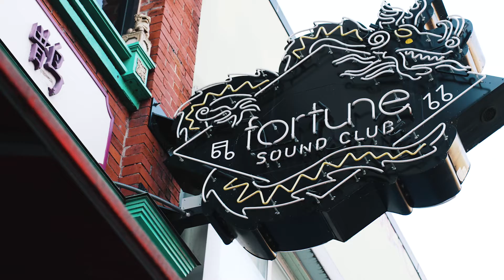JB the First Lady: Let's Hear It! Live - Uplifting Indigenous Voices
Live at the Fox Cabaret - Vancouver, BC
Produced by Self Hired

Let's Hear It! Live is an opportunity for unsigned and independent acts to connect with new audiences through a digital concert. The series which also include a special panel of industry professionals from labels, festivals, agencies and other music companies to tune in to the showcase and discover new talent.

About JB the First Lady:
JB just released her 4th solo album called "Meant to be" she is Using her voice to uplift indigenous communities, and shed light on important issues, this hip-hop and spoken word artist, activist, facilitator, teacher, and single mother is best known as JB the First Lady. It’s a title she earned in her early beat-boxing days for always being eager to perform first at shows. As a kid, JB moved frequently, sometimes facing homelessness, and was often the subject of racism and bullying in the classroom. The member of the Nuxalk and Onondaga nations says it was hip-hop tha help empower her to reclaim her own identity, but the path to finding her voice was one fraught with adversity.

With fours studio albums under her belt, JB sees her songs as a way of capturing oral history, and isn’t afraid to write lyrics that speak to challenging subjects like residential schools and missing and murdered indigenous women. JB says she’s “just one part of a bigger picture.” but her work is made worthwhile by the knowledge that, although progress is slow, she can see reconciliation taking place. “We might not have true, authentic, real reconciliation on a national scale, or reconciliation that our linear minds will recognize, but organically, little spurts of social change are happening.